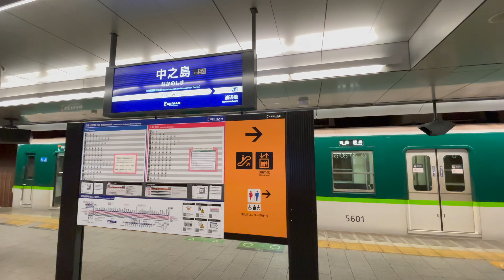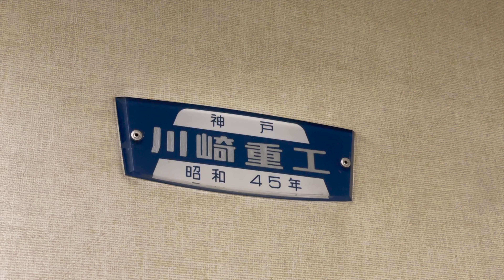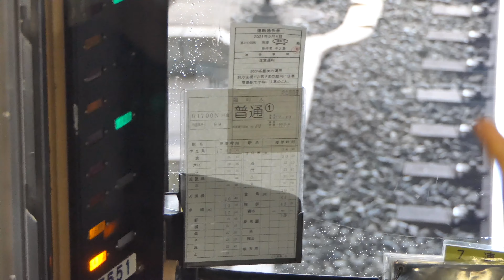通告券で最終日がバレた：京阪5000系営業運転ラストラン：お別れ放送は…？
2021年9月までの営業運転とされていた京阪5000系。9/4にスタフ横の通告券に「5000系最後の運用」と書かれ、SNSで拡散。結局入庫前最後の列車となる中之島17時03分発の普通萱島ゆきは大勢の鉄道ファンで賑わったのでした。

0:09 中之島入線
0:45 中之島にて
1:11 車内
2:22 側面歩き
2:44 中之島発車
3:06 天満橋-京橋の上り勾配をM車で
3:34 地上に出てカーテン開いたので例の通告券撮影
3:43 京橋発車
4:34 駅間距離が短いことで有名な滝井-土居
5:25 向かいには5000系を置き換えることになった13000系30番台
5:57 守口市で準急待ち合わせ
6:03 大和田-萱島。最終放送を期待したが、無し。各停で、終着駅+乗換放送していたら放送挟む暇がないのもわかる。
7:29 車庫へ入庫

ところどころ1080pで撮影してしまっているコマがあり、4K出力した際に画質悪くなっている点、ご了承ください。